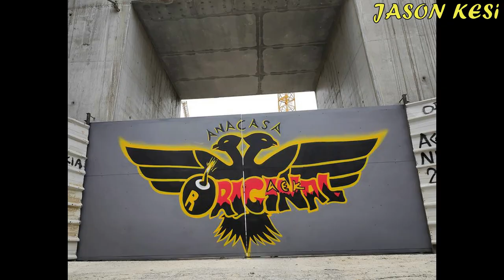'Εργα για το γήπεδο της ΑΕΚ 10/11/2020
Καλησπερα σε ολους τους ΑΕΚτζηδες και καλη εβδομαδα! Παρα το lockdown σε ολη την χωρα, οι εργασιες στο γηπεδο και την υπογειοποιηση συνεχιζονται σε αμειωτους ρυθμους
σε ολα τα ανοιχτα μετωπα!
Παιρνουμε ολοι Καρτα Φιλαθλου ωστε να βοηθησουμε και τα ερασιτεχνικα μας τμηματα να επιστρεψουν στην κορυφή! Σιγουρα δεν ειμαστε μονο ~9885 -οι καρτες που εχουν πουληθει-,
ειναι το ελαχιστο που μπορουμε να κανουμε η αγορα τουλαχιστον μιας Καρτας Φιλαθλου απο ολους μας!
Απο εδω μπορουμε να πάρουμε την καρτα μας ολοι μεσω ιντερνετ, με εύκολη διαδικασία 5 λεπτών!

Παμε να δουμε τα εργα:

( 00:47 ) Νοτια συνεχιζονται τα σκαψιματα και περα απο την εισοδο του υπογειου παρκινγκ οπου ειχε φθασει μεχρι την προηγουμενη εβδομαδα, στην οδο Φωκων, ενω στην αλλη γωνια εχει ξεκινησει
η κατασκευη της πλακας της υπογειου (του ταβανιου δηλαδη), με τοποθετηση σκαλωσιων και μπετοφορμ! ( 13:07 ) Επισης τοποθετουνται γεωυφασματα στα τοιχωματα της υπογειου που θα κατασκευαστει στην συνεχεια!
Οσον αφορα το κτήριο των μουσειων, σιγα σιγα ξεκαλουπωνεται ο τριτος οροφος και οι σκαλωσιες της οροφης του! Γενικα καθαριζονται ολοι οι οροφοι ωστε να ξεκινησουν και εκει οι εσωτερικες εργασιες οπου θα
διαμορφωθουν οι χωροι των δυο μουσειων, του εστιατοριου-καφε και οι χωροι χαλαρωσης (χαμαμ, πισινες κλπ)!
Στο υπογειο συνεχιζονται οι εργασιες για τις δεξαμενες νερου και στους χωρους οπου θα υπαρχουν μηχανηματα απαραιτητα για την λειτουργικοτητα του γηπεδου!
Τελος εχει τοποθετηθει και η βαση της υδρορροής του στεγαστρου (οπως και γυρω σε ολο το γηπεδο)

( 06:05 ) Δυτικα οπου εχουν ολοκληρωθει οι περισσοτεροι εσωτερικοι χωροι, εχουν σοβατιστει και στοκαρισει, εχει ξεκινησει το τρίψιμο των τοιχων κυριως εξωτερικα, ενω τοποθετουνται και οι αεραγωγοι που ειχαμε δει
την προηγουμενη εβδομαδα!

( 08:30 ) Βορεια οι εσωτερικες εργασιες εχουν επικεντρωθει κυριως στο σοβατισμα των τοιχων και των κερκιδων απο κατω! Αυτα κυριως στον χωρο των διαδρομων και στις σκαλες οπου θα κυκλοφορεί ο κοσμος, αργοτερα θα
πιασουν και το κτηριο των γραφειων της ΠΑΕ!
Επισης τοποθετουνται οι εξωτερικες επικαλυψεις της υδρορροής καθως και οι φεγγίτες με την πλατη τους απο την μεσα πλευρα!

( 12:54 ) Ανατολικα βλεπουμε οπως ειπα και στην αρχη καποιες απο τις σκαλωσιες και τα μπετοφορμ που εχουν τοποθετηθει για την κατασκευη του ταβανιου της υπογειου στο συγκεκριμενο κομματι!
( 14: 03 ) Σε οτι αφορα το γηπεδο, γινονται πολλες εργασιες στο υπογειο, με σοβατισματα κλπ στους χωρους οπου θα υπαρχουν τα αποδυτηρια των ομαδων, διαιτητων, ιατρeια, χωροι προθερμανσης, δημοσιογραφων κλπ
Ενω στους παραπανω οροφους εκει οπου βρισκονται οι σουϊτες, βρισκομαστε στο τριψημο των τοιχων! Επισης εχουν διαμορφωθει οι τουαλετες καθως και ο εξωτερικος τοιχος στον διαδρομο κυκλοφοριας του 3ου οροφου!
Να πουμε οτι εχει ολοκληρωθει η τοποθετηση των φεγγιτων και των επικαλυψεων της υδρορροης, σε ολη την ανατολικη πλευρα, εκτος απο τις γωνιες!